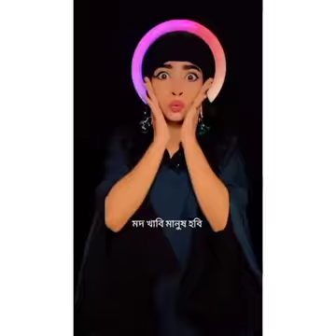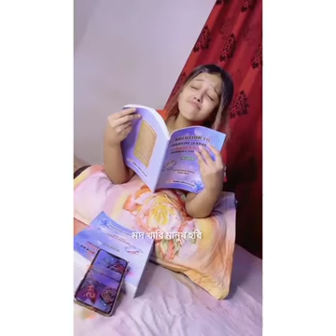কাচা বাদাম orijinal vs tiktok video